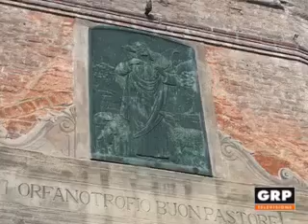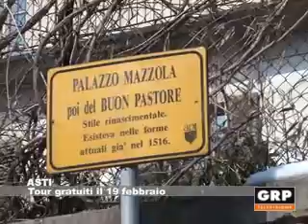Tour gratuiti dell'Astigiano il 19 febbraio - GRP Televisione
Una domenica dedicata alle guide turistiche: il 19 febbraio l'associazione guide, interpreti e accompagnatori turistici piemontesi regaleranno ai visitatori astigiani un tour guidato, per ricordare quanto sia importante la professionalità degli operatori che guidano i visitatori alla scoperta del nostro patrimonio.